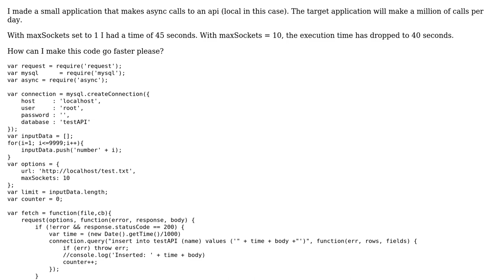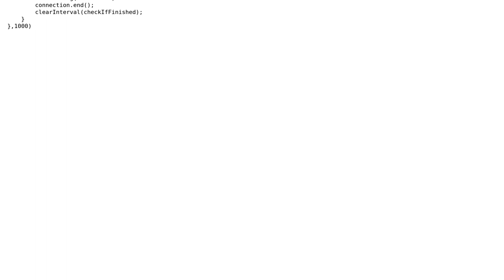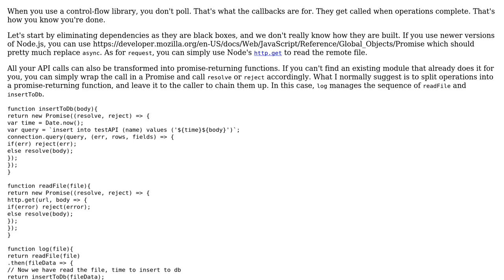Code Review: Nodejs Async get request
With thanks & praise to God, and with thanks to the many people who have made this project possible! You are responsible for your own actions.